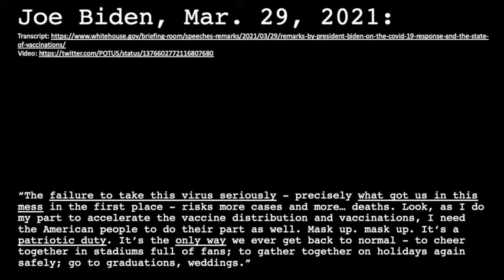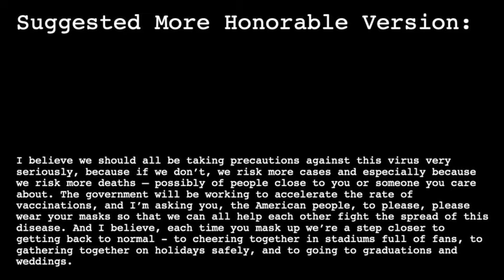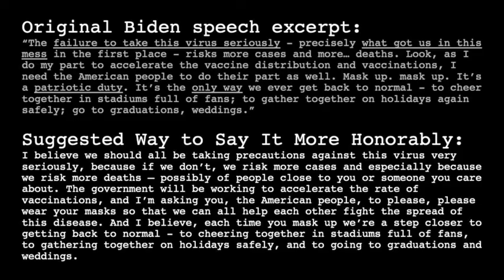“How to Say It More Honorably”: Episode 4 (Joe Biden)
I give what I believe to be a more honorable version of an excerpt from a recent briefing by President Joe Biden.